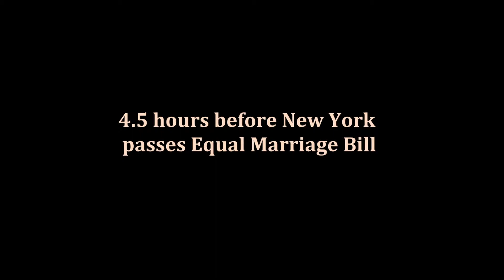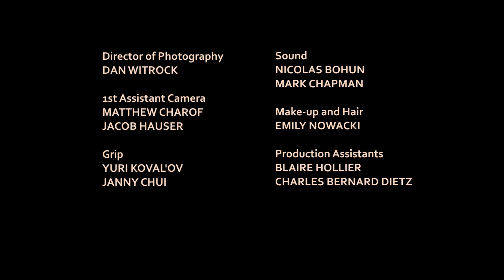GOOD PEOPLE IN LOVE S1, Episode 1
Episode 1: Setting the Table
The table is set. The guests arrive. A bet is made.

Set on the day New York passes equal marriage bill, “Good People in Love ” is a drama that examines the weight of marriage and love from two points of view. A dinner party to celebrate an engagement turns into a night of manipulation, dissection and revelation when the story’s narrators, Scott and Sarah set out to prove their distinct points of view on love using the party’s two couples as unwitting examples opening up a pandora’s box of trouble for everyone.